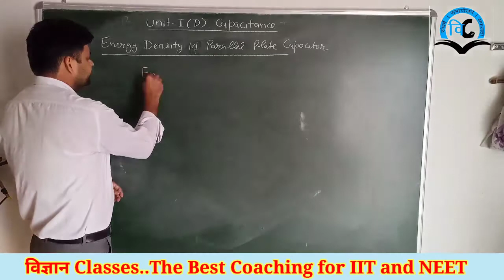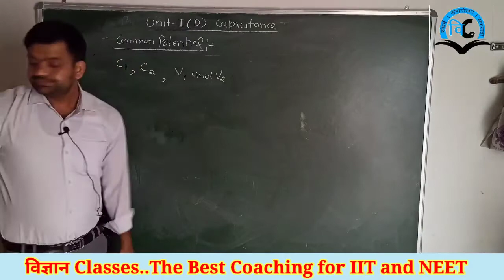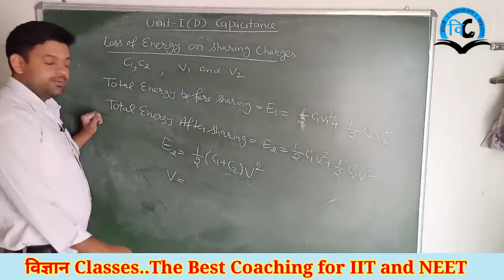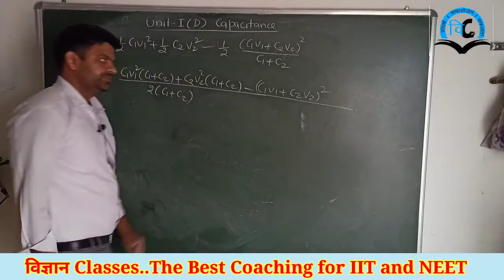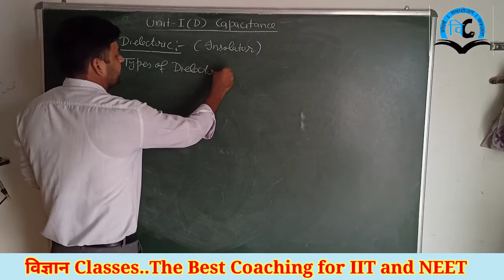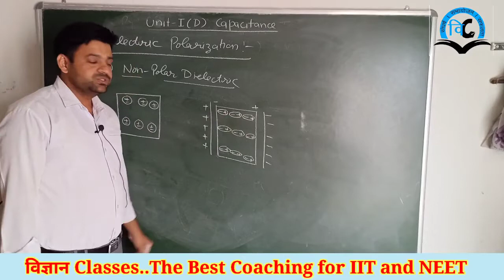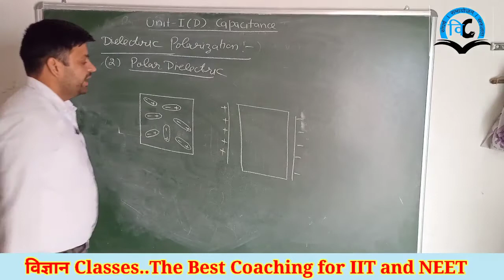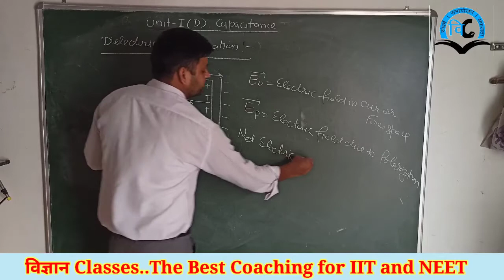Electrostatic(Unit-1) Class-12 Lect-20